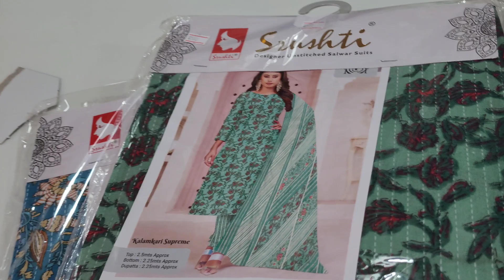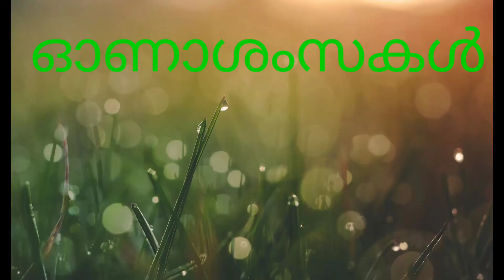textiles part-5#Reshma glyson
തൈക്കൂട്ടത്തിൽ textiles 👗👗@madonadale Reshma glyson 🌼onamspecial